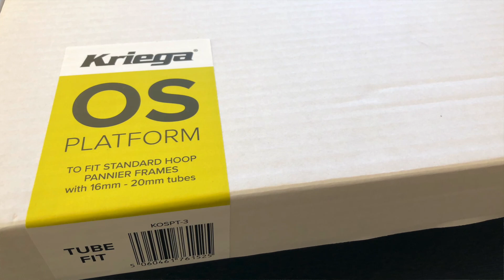Yamaha Tenere 700 and Kriega Overlander-S Luggage System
Soft luggage solution for my Yamaha Tenere 700 Rally Edition, using the OEM luggage racks for flexibility. Kriega Overlander-S system is a good looking and rugged system, easy to mount. NOTE: If you dont already have the OEM Racks you may be better served with the X-Racks from Kriega